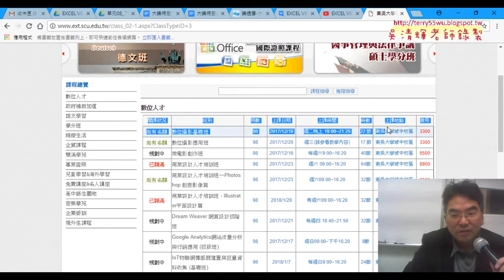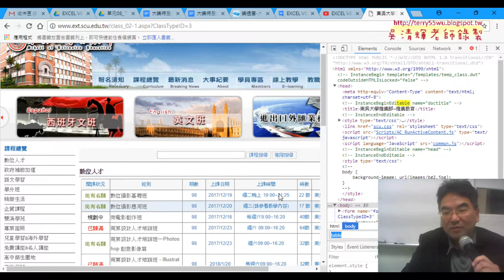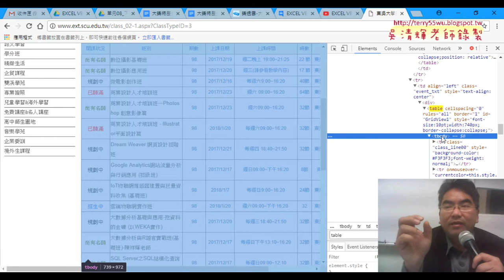03 用IE抓取TD標籤改為抓取東吳網站資料